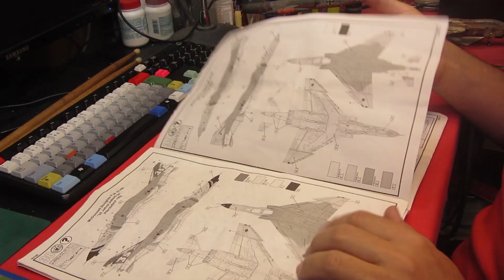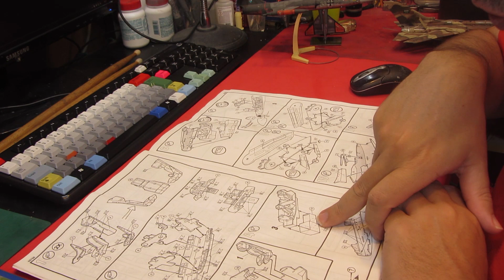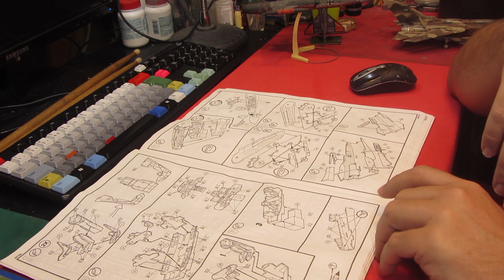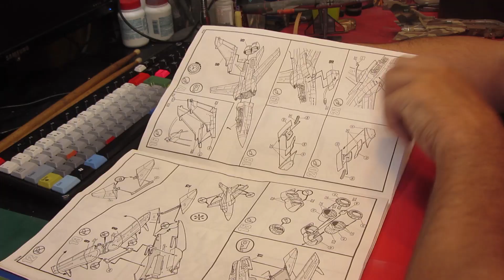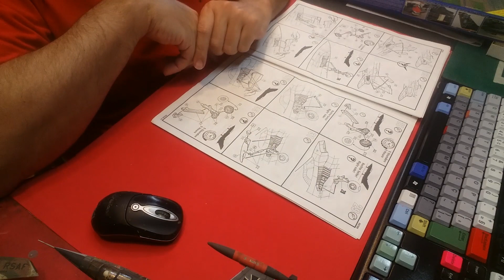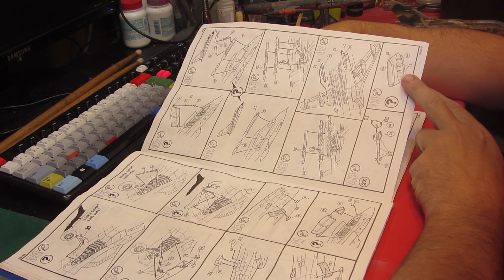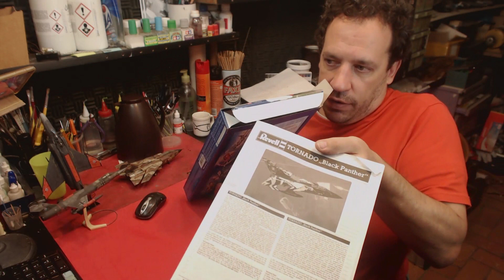Review 1/72 Revell Tornado IDS